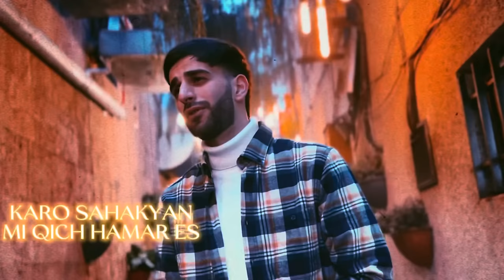Karo Sahakyan - Mi Qich Hamar Es (Premiera New 2022)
Lurics : Artur Mesropyan
Arrangament : Mkrtich Xachatryan
Director/Dop/Editing/ MAST ARTUR